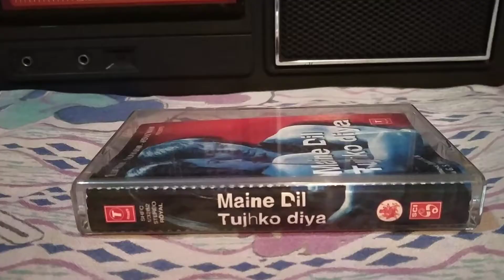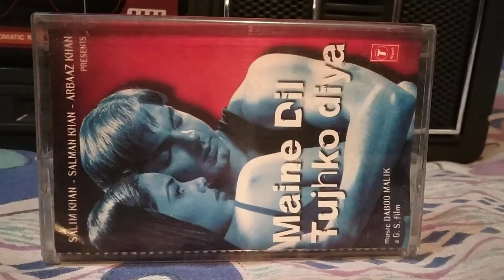Dil Churane Lagi Jab Tumhari Nazar-Played on my PHILIPS AM 174 cassette player.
Movie-Maine Dil Tujhko Diya, Singer-Sonu Nigam & Anuradha Paudwal, Lyric-Praveen Bhardwaj, Music-Daboo Malik, Music on T-Series.